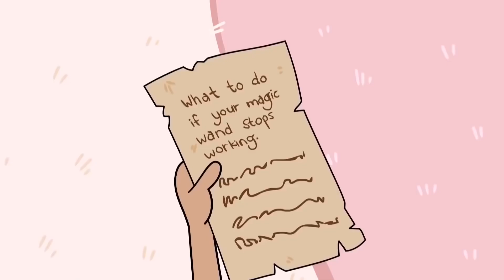Malice Clones Herself With Lilliana's Machine 👑 Season 1, Episode 8 | Kiddyzuzaa Land - WildBrain